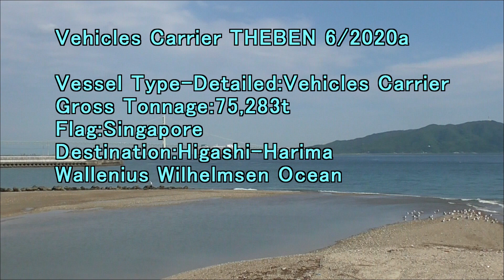Vehicles Carrier THEBEN 6 2020a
Gross Tonnage:75,283t
Flag:Singapore
Destination:Higashi-Harima
Wallenius&Wilhelmsen Ocean